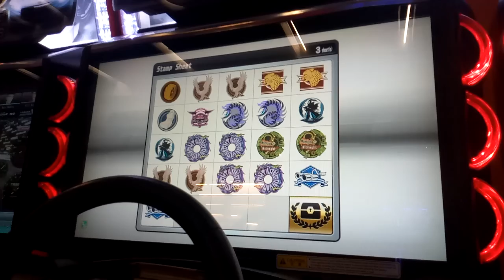WMMT5DX+ RC2 -KPK- VS SE3P GGWPB #42